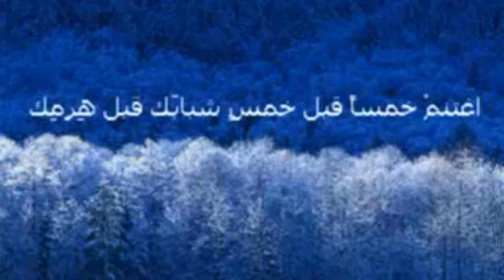اغتنم خمسآ قبل خمس * الشيخ الشعراوى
شبابك قبل هرمك - صحتك قبل سقمك - غناك قبل فقرك - فراغك قبل شغلك -
حياتك قبل موتك